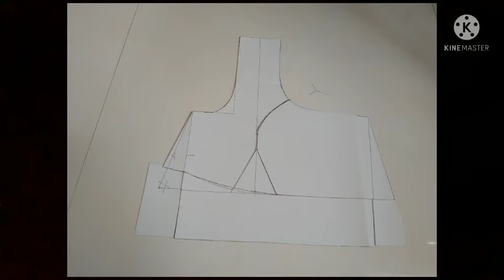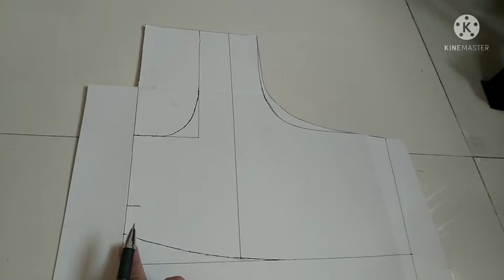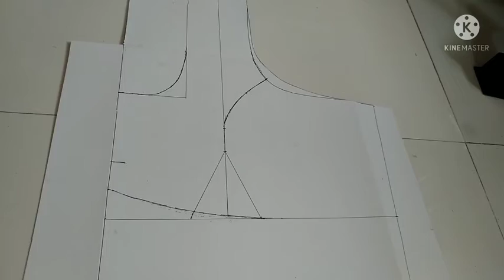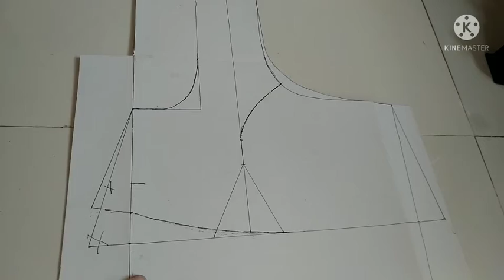थ्री पिस प्रिंन्सेस कट ब्लाऊज समोरील भागाचे कटींग | Three piece princesses cut front part cutting